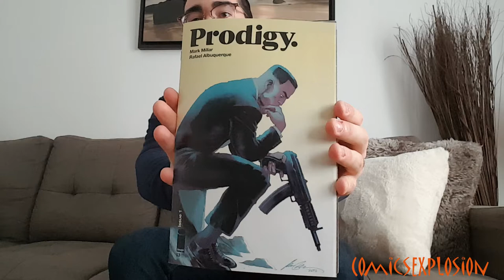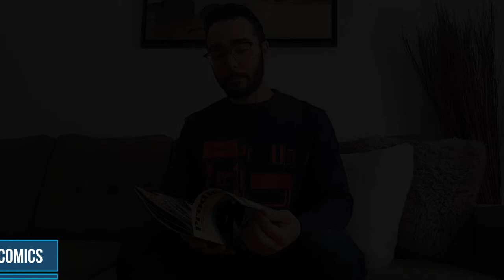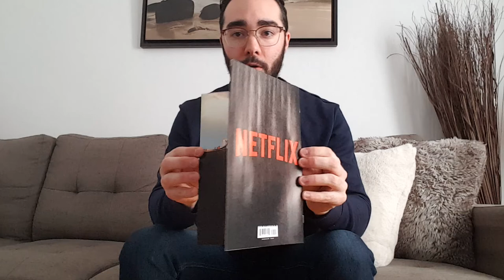PRODIGY DE MARK MILLAR ! IMAGE COMICS ! CRITIQUE COMIC BOOK !!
CRITIQUE DE LA NOUVELLE SERIE CHER IMAGE COMICS , PRODIGY DE MARK MILLAR !! A VOIR ABSOLUMENT !!!

N'hésitez pas à commenter, à poser des questions, à écrire des sugestion, etc.

ComicsExplosion